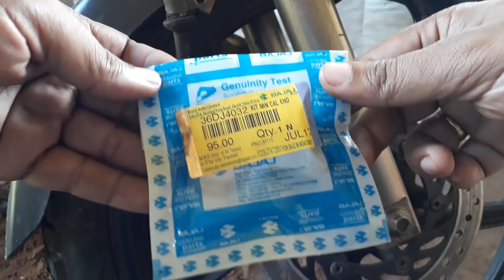HOW TO DO SERVICING OF DISC BRAKE CALIPER OF MOTORCYCLE.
Tools
DISC BRAKE PAD SPREADER (OPTIONAL)
MULTIPURPOSE TOOLS
Taparia Square Drive Socket Set

BRAKE PADS (SEARCH FOR YOUR MOTORCYCLE)

HOW TO CHANGE DISC BRAKE PADS OF YOUR MOTORCYCLE.

Now a days Disc Brakes are quite common and most of the motorcycles comes with Front Disc Brakes.  Premium class motorcycles comes with Both Front and Rear Disc Brakes. Disc Brakes are very effective and efficient. They require little maintenance. But Periodic maintenance of Disc Brake system specially Brake caliper (Fitted on Front shock Absorber ) is very very important for the smooth functioning of Disc Brake system of our motorcycle. Here in this video I explained in detail about the SERVICING of Brake calipers. Hope this video will be very very Beneficial for my viewers.